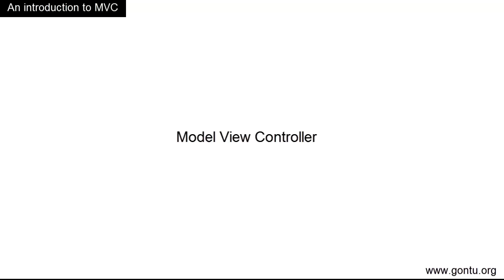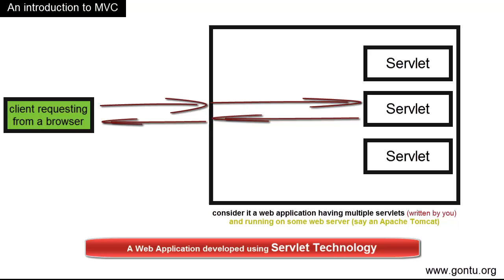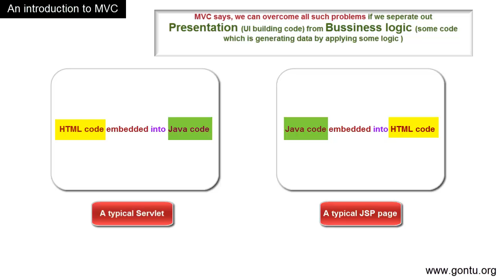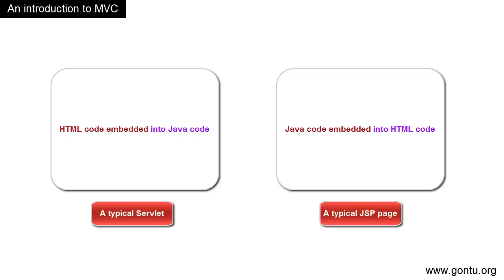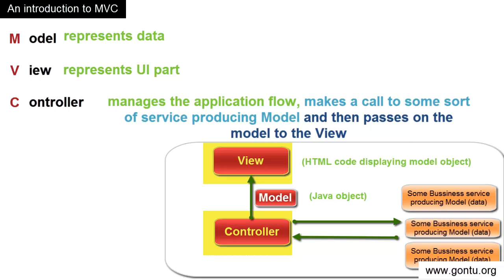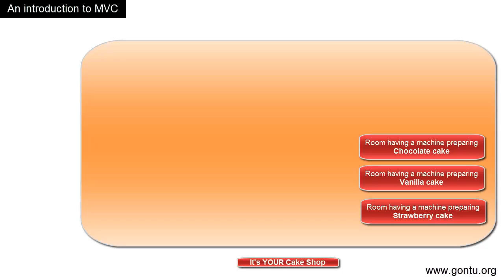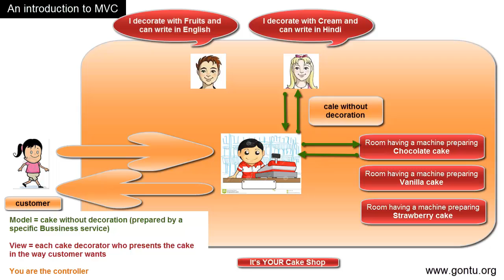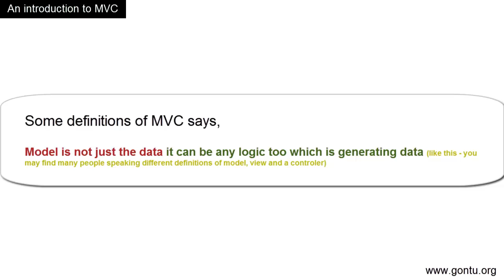Spring MVC Tutorials 01 - An Introduction to MVC framework ( MVC Architecture )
in this tutorial, we will learn what is a MVC design or architecture. We will first look at the core concept of MVC and then understand it further using a real life analogy.

This tutorial will form the foundation for rest of the tutorials in Spring MVC series.  In order to master spring MVC framework, I recommend going through this tutorial first to form a solid foundation of MVC concept.